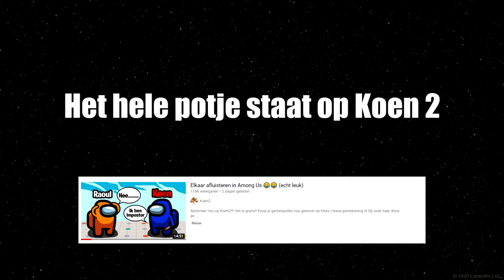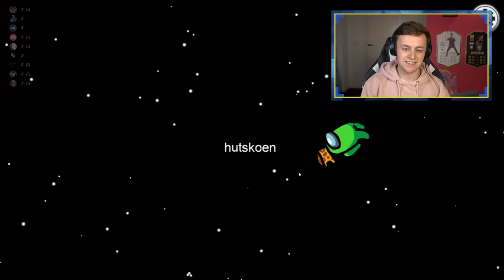Iedereen liegt in Among Us (met de Bankzitters)